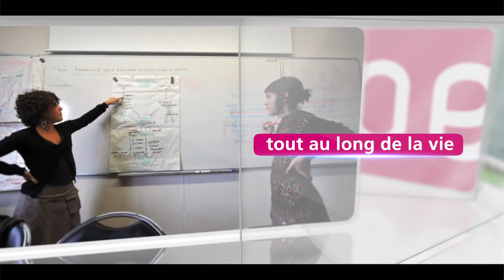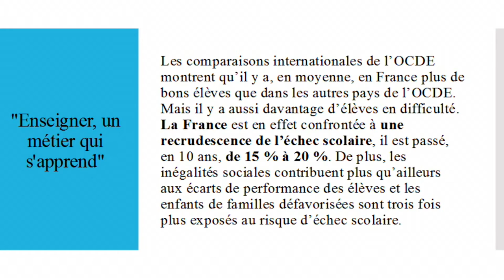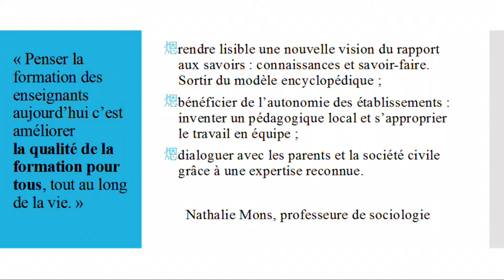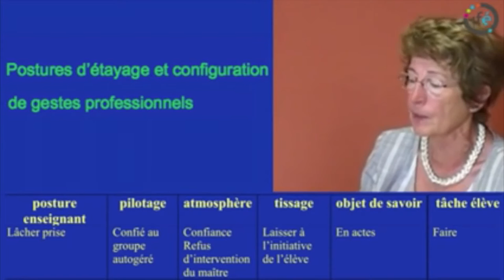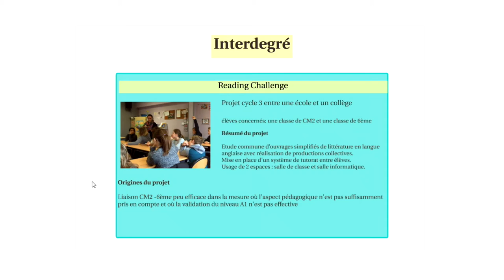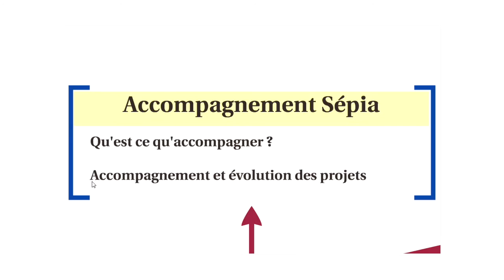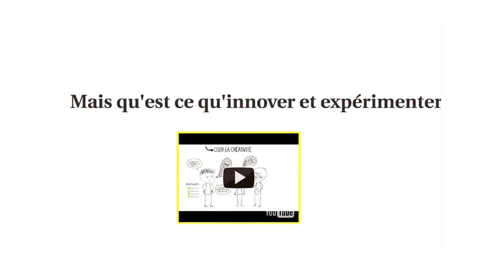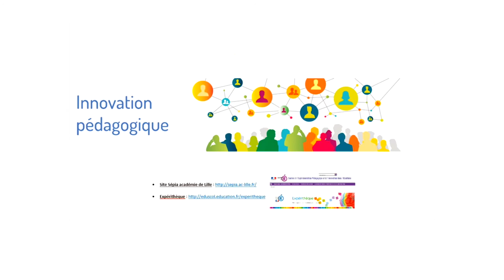Enjeux de la formation des enseignants dans un système éducatif en mutation